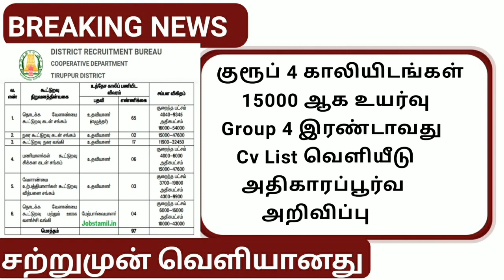TNPSC குரூப்-4 காலிப்பணியிடம் உயர்வு விரைவில் வெளியீடு | tnpsc group 4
veranda race tnpsc
ladies stuff tnpsc
tnpsc innovation
tnpsc online academy
athiyaman team tnpsc
tnpsc jdo expected cut off 2023
quick learning 4 tnpsc
tnpsc group 4 vacancy increase
tnpsc latest news today in tamil
dhrona academy tnpsc
tnpsc jdo
tnpsc motivational speech in tamil
etw academy tnpsc
shankar ias academy tnpsc
tnpsc group 4 cut off 2023
vv tnpsc academy
tnpsc road inspector expected cut off
TNPSC GROUP 4 RESULT flus ][ TNPSC
TNPSC EXAM 2023 RESULT PUBLISHED | Tnpsc Group 4 Exam Date Announced | OGroup 4 Result Released 2023] Group 4 2023
update, tnpsc horizontal reservation, in tamil, taf ias